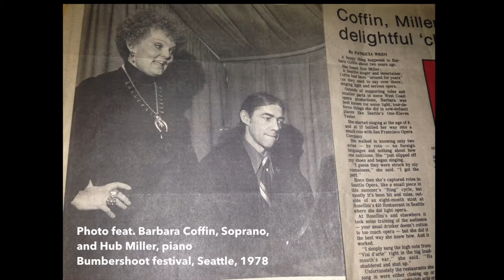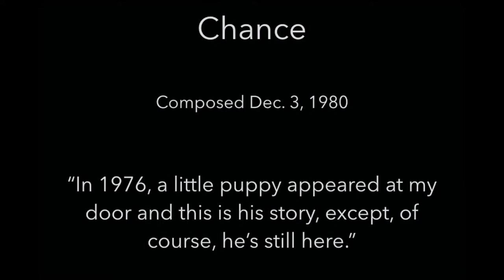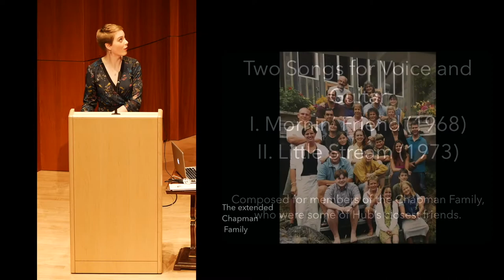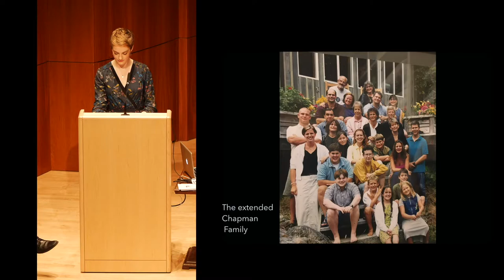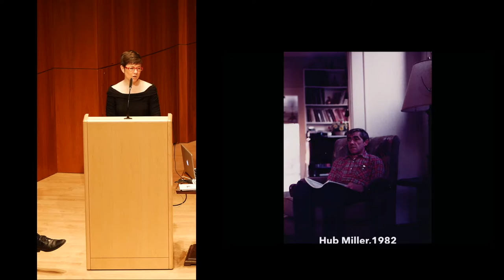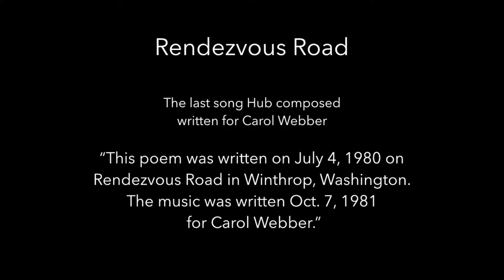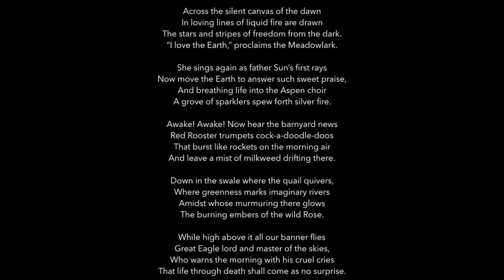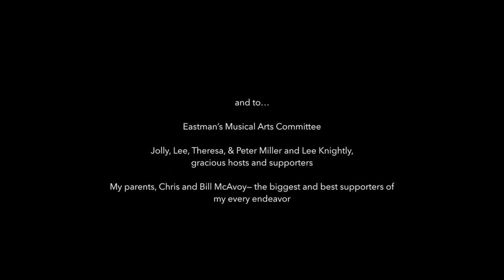Downtown Music at Grace Presents: The Hub Miller Experience, Part II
Downtown Music at Grace Presents: The Hub Miller Experience, Part II, Curated by Hailey McAvoy

Premiering Live! Wednesday, November 11, at 12:15 PM

Downtown Music presents The Hub Miller Experience! George Hubbard (Hub) Miller (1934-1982) excelled as both a cowboy and an electrical engineer in his native Oregon before his accomplishments as a composer, conductor and performer brought him to New York, where he worked with the Joffrey Ballet, Bette Midler and the Broadway production of Hair. A gift for melody, a love of nature, and an understanding of Eastern philosophy anchors much of his output. Hailey McAvoy offers our Downtown Music audience an exclusive look at this profile, which she created with help from the composer’s family and her colleagues at the Eastman School of Music.

Want to check out last week's concert? The video featuring The Hub Miller Experience, Part I, remains on our Youtube Channel!

And don't forget to tune in next Wednesday at 12:15 for our next installment!